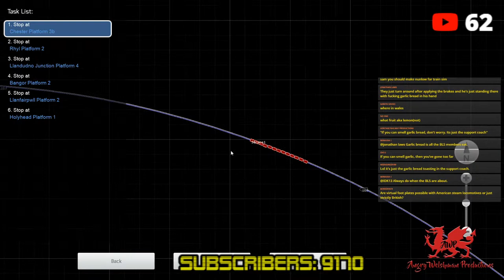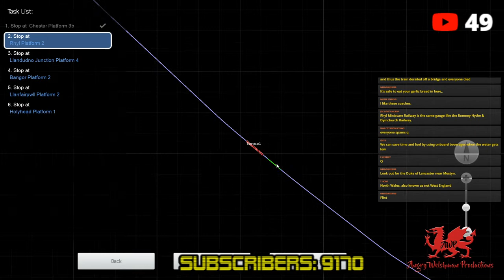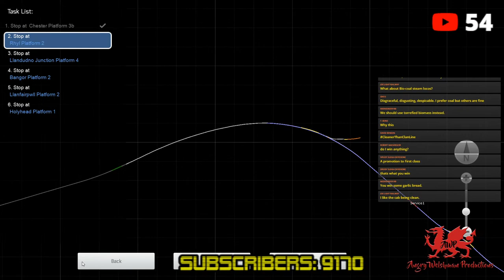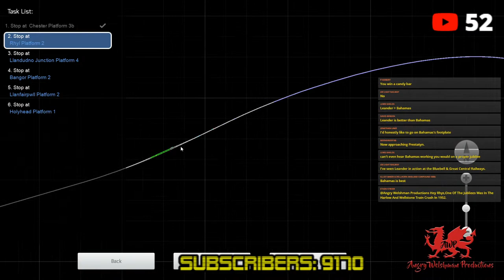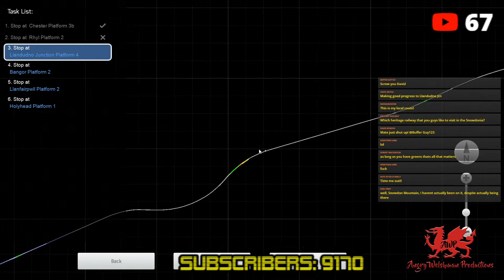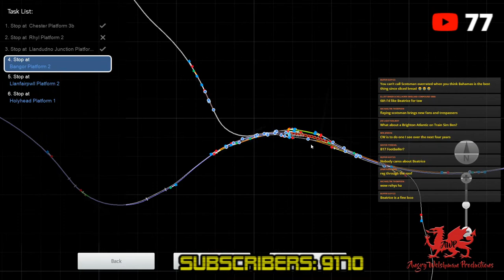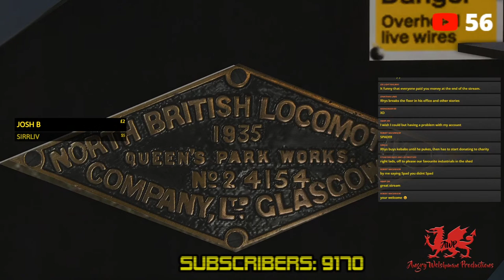[Virtual Footplate] 06. No.45596 "Bahamas". (Crewe - Holyhead).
Join the Angry Welshman, and Sam of Blastpipe productions as we return to do the first Virtual footplate run of 2021, with Sam taking the regulator and Rhys on the shovel.

Today's motive power will be No.45596 "Bahamas", which is part of an enhancement pack that Sam has been working on, on a specially run rail tour from Crewe to Holyhead, on the North Wales coastal route.

The route in question is the Conwy Valley Line, and can be downloaded from Backdated Train Sim here:

The coaches are the named WCRC coaches, which you can download from the Peppercorn workshop here:

With Thanks to Dovetail Games for allowing permission to use in game footage on my channel.

Please head on over to Facebook and give our new Facebook page a like! :D

Help to support Angry Welshman Productions by heading on over to the AWP offical online store and buying some lovely merchandise!